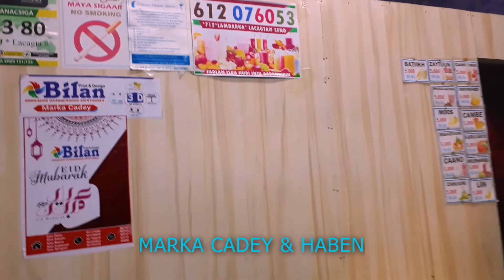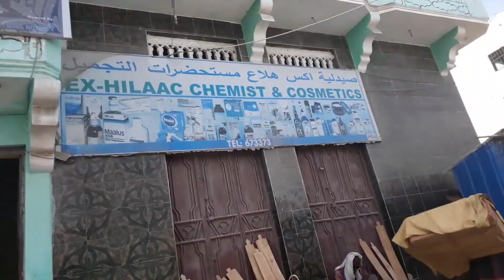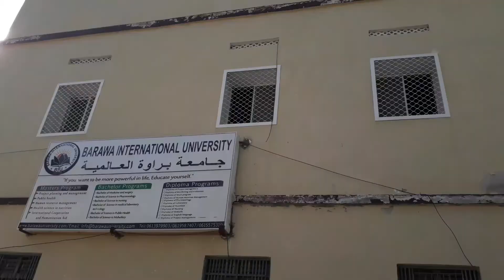SAFAARKEYGA DHULKII BARWAQADA | MARKA CADEY ILAA QORYOLEY || GOBOLKA SHABELAHA HOOSE | Q.1AAD